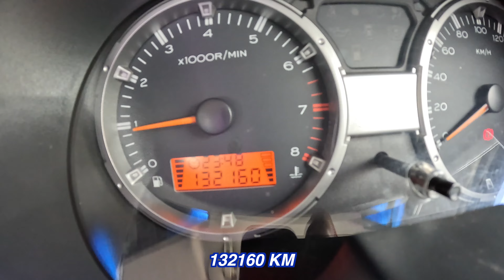PROTON SAGA 1.3 M TAHUN 2009 UNTUK DIJUAL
♨️Tahun Membuat 2009
♨️Daftar Tahun 2009
♨️Dalaman bersih
♨️Aircond sejuk beku
♨️Gearbox smooth
♨️Jalan jauh takde hal
♨️Enjin licin
♨️Petua Gearbox Top
♨️Petua Penggantungan Atas
♨️Bebas kemalangan
♨️Bebas banjir

1.Jalan Rosmerah 2/3 ,Taman Johor Jaya ,81100 Johor Bahru,Johor.

9:30am  - 7:00pm (monday - saturday)
10:30am - 6:00pm (sunday and public)